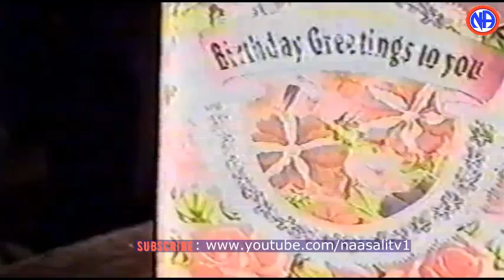O diran diran diran O ruwan korama | Nadama | Ali nuhu da abida muhd da mai-jidda abdulkadir